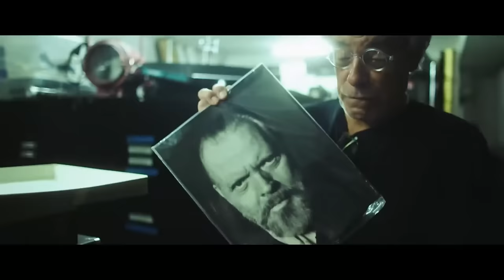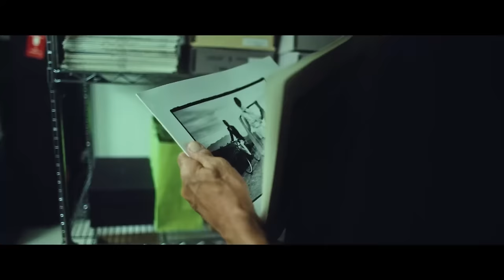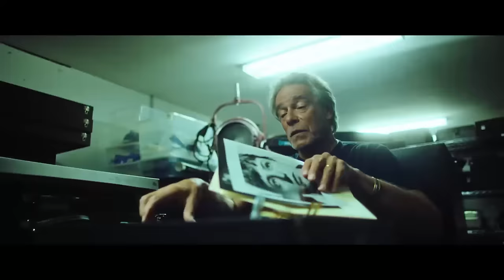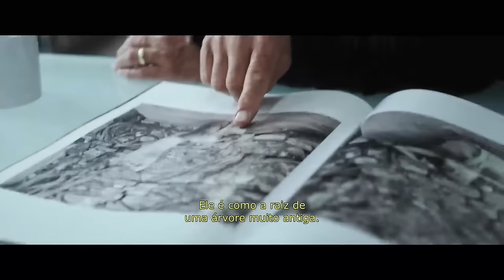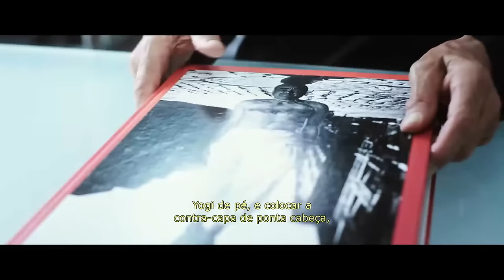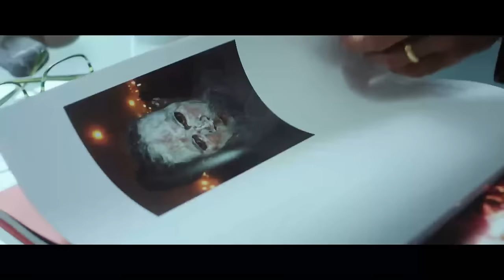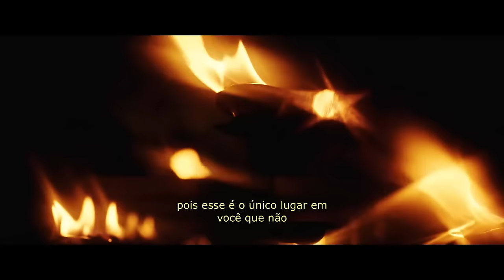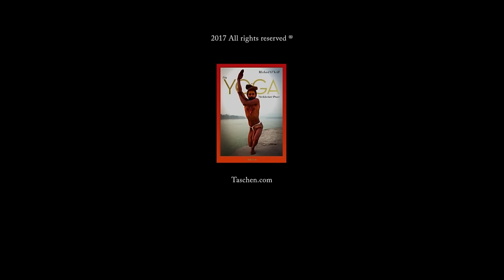Yoga - The architecture of peace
Dokumentation auf Englisch mit Portugiesischen Untertiteln..
Credits: Michael O'Neil